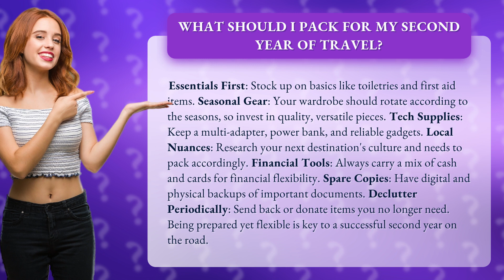What Should I Pack for My Second Year of Travel?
Pack like a Pro: Essential Tips for Your Second Year of Travel • Pack like a Pro • Discover the must-have items and expert tips for packing smart during your second year of travel. From essentials and seasonal gear to tech supplies and local nuances, learn how to be prepared and flexible for a successful journey on the road.